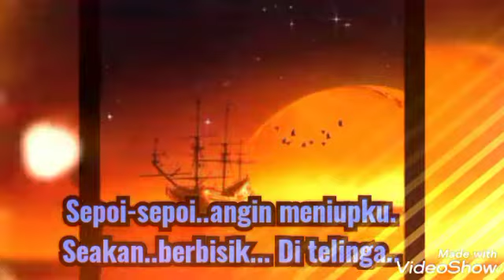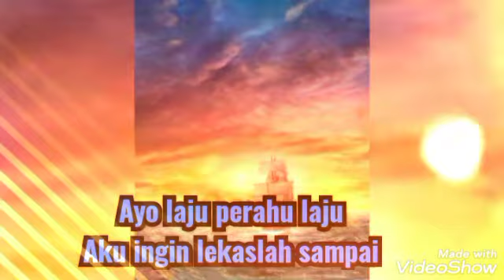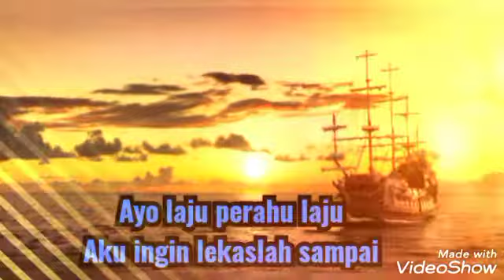BERLAYAR (LIRIK) - ANDRIANIE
BERLAYAR

Berlayar..sendirian saja

Menuju..selat karimata
Sepoi-sepoi..angin meniupku
Seakan..berbisik..
Di telinga..

Ayo laju perahu laju

Aku ingin lekaslah sampai
Matahari t'lah mulai tinggi
Panasnya kini ku rasakan..

Sekarang..aku t'lah berada

Antara ..dua kepulauan
Semoga..tak satu menimpaku
Selamat..tiba..
Di sana..